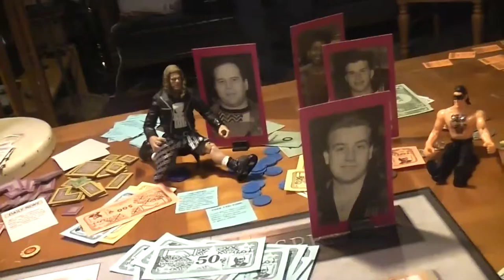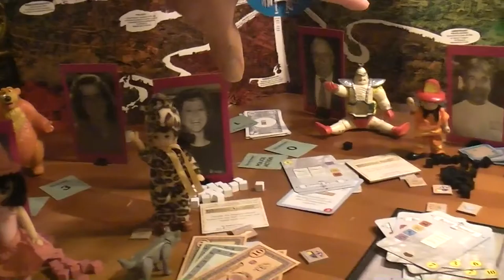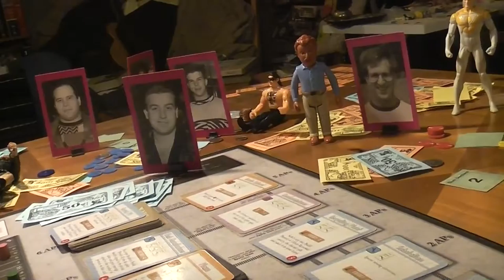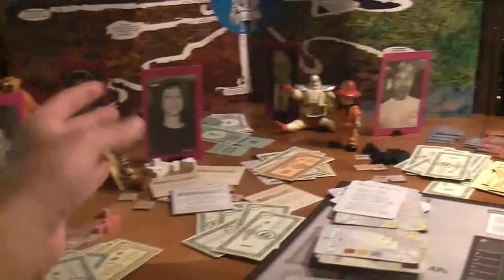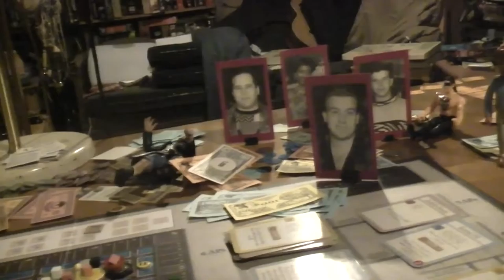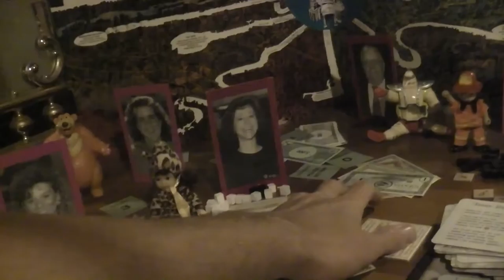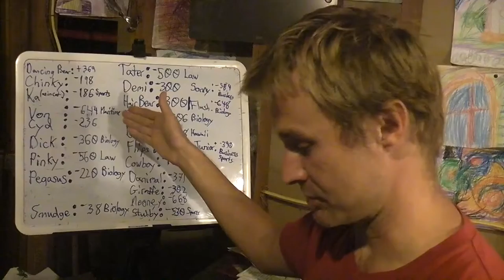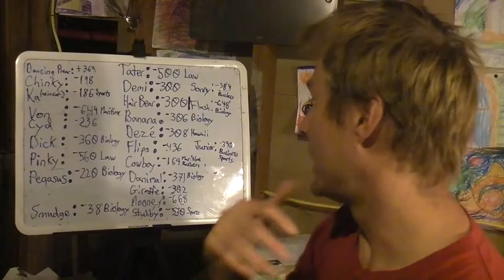TRPMGSMT- English Leg 3.03- Tribye 05- A Dozen Silent